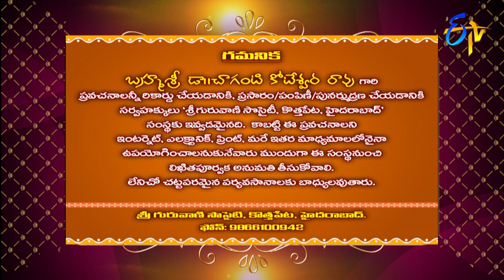Draksharamam (Changanti Pravachanam) | Subhamastu | 25th July 2019 | ETV Telugu